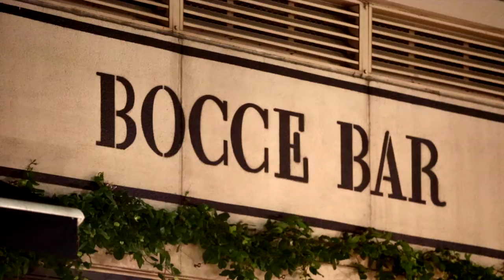Miami.com Experience Dinner at Bocce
Miami.com launched its "Miami.com Experience" campaign with a pop-up dinner featuring chef Timon Balloo from Sugarcane and chef Nunzio Fuschillo from Bocce. They created a special 7-course meal for one-night only.